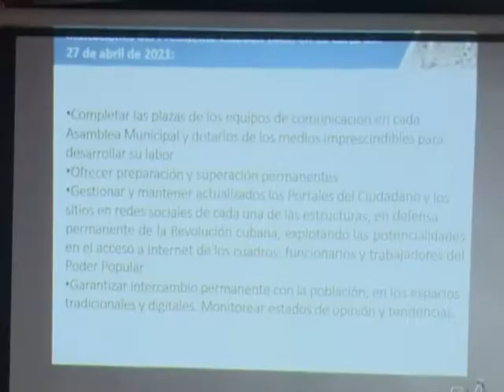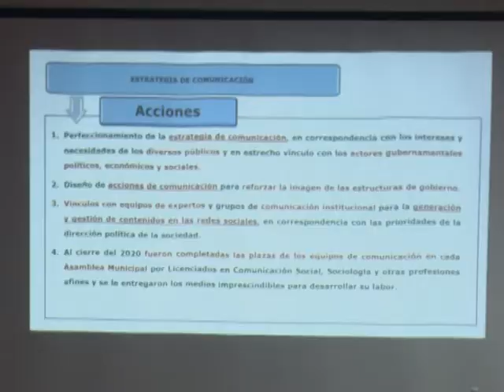Efectúa Sancti Spíritus Taller Provincial de Comunicación Social